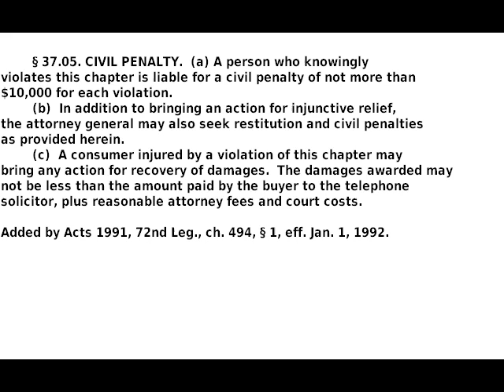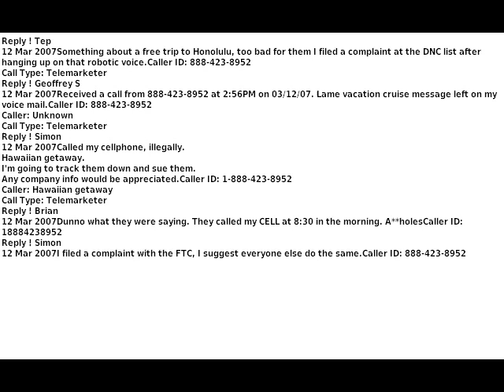Tele-Terrorist Robert Corporate ID #6073 from Royal Caribbean Cruise Lines SCAM ARTIST!!!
On July 18th at 2:33pm another Gomer trespasses on my telephone.  Refuses to completely identify himself.  Told him he is being recorded and going to be exposed on You Tube.  Gomer Robert Corporate ID 6073 starts talking over me.

Cost me a few pennies for his wasting my time.

The call came in on my 210-822 NXX Line I trap all calls via toll free number so at the end result that is the number displayed off the ANI. I have been getting a lot of these "junk calls" on that line, and has increased ever since I signed up for the Texas No Call and Federal No Call List.  I have another number in a different wire center, which I have not registered with the No Call Lists and have only received 1 telemarketing call since I first had that phone number which was in 2009, but I had that number before from 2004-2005 after 2005 it was disconnected ever since nobody grabbed it before me.

Hopefully Robert the Flim Flam Man at Royal Caribbean Cruise won't be calling and trepassing on my telephone anymore!